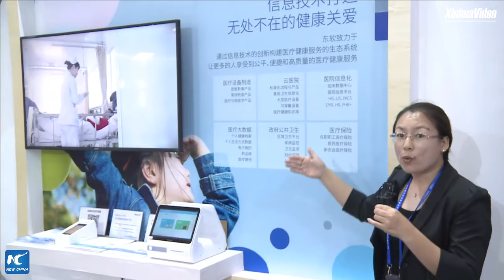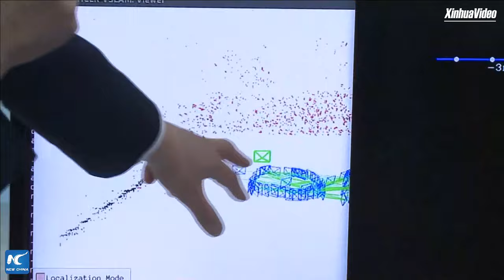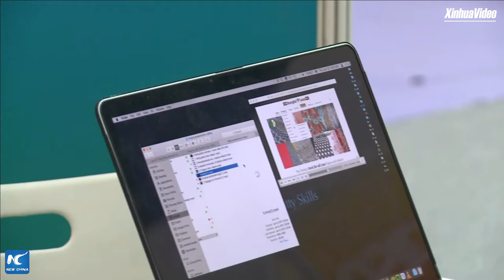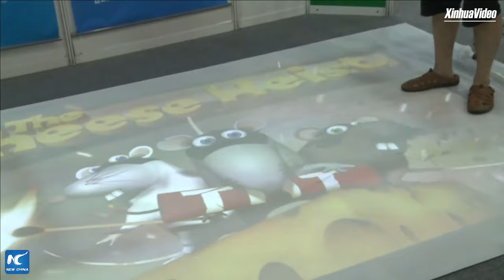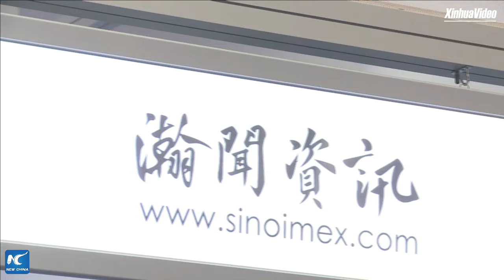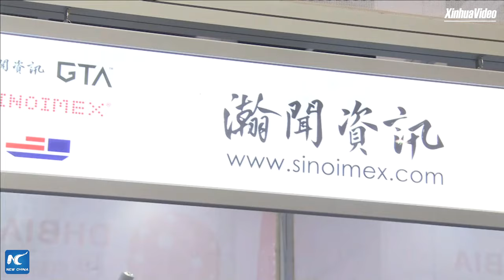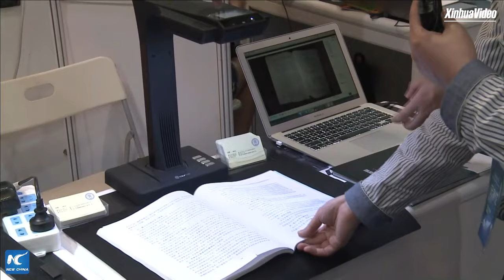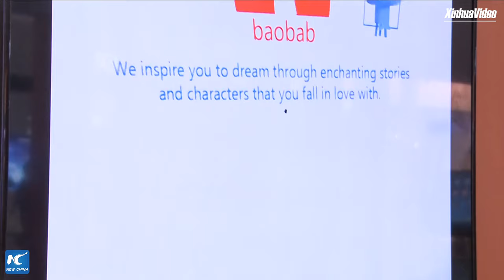Avant-garde technologies at international software trade fair in Dalian, China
LIVE: "Wallpaper" TV, unmanned ship, electric cars. Join us to explore avant-garde technologies at an international software trade fair in Dalian, China.